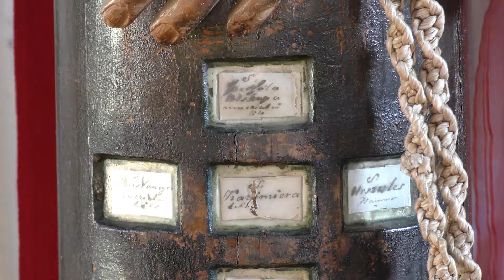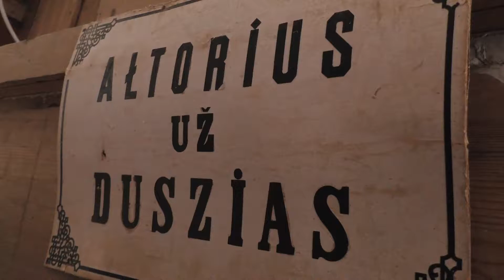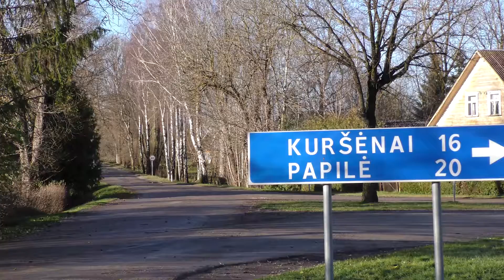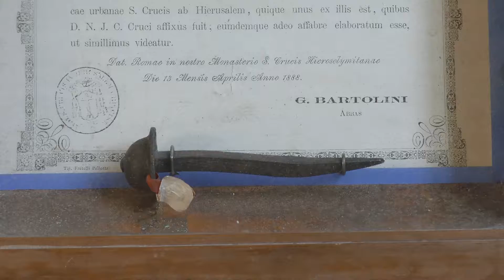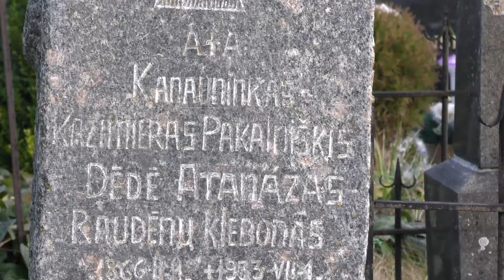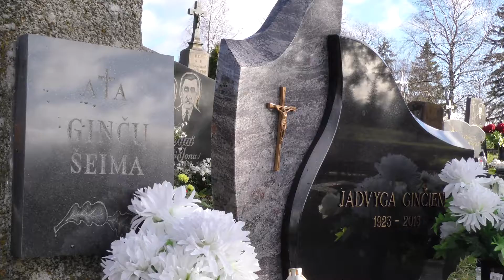Raudėnų Šv. apaštalo Baltramiejaus bažnyčia | LIETUVOS BAŽNYČIOS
Raudėnų Šv. apaštalo Baltramiejaus bažnyčia. 1550 m. pastatyta koplyčia. Dvaro valdytojas Baltramiejus Berdovskis 1611 m. pastatė medinę bažnyčią. 1739 m. atstatyta. 1805 m. bažnyčia turėjo 1,5 valako žemės. XIX a. pradžioje veikė parapinė mokykla.

Kunigo Antano Stankevičiaus rūpesčiu 1881 m. pastatyta dabartinė medinė bažnyčia (1882 m. iš senosios bažnyčios perkelti bažnytiniai reikmenys ir paveikslai).

Architektūra
Bažnyčia kryžminio plano, vienabokštė, su bokšteliu. Įrengti 6 altoriai. Šventoriaus tvora akmenų mūro.

Filme pagrindinis pasakotojas pateikia istoriją apie bažnyčią ir jos praeitį. Vilius Puronas – dizaineris, dailininkas, kultūros istorikas-mėgėjas, kraštotyrininkas, Šiaulių miesto politinis ir visuomenės veikėjas.

Projekto globėjas Šiaulių katedros klebonas Egidijus Venskus. Jo pagalba ir patarimai ypatingai naudingi.

Pagalba redaguojant tekstus - Danutė Lotiukienė

Idėjos autorius ir iniciatorius - Kęstutis Balčikonis. Filmas skiriamas seneliams Silvestrui ir Barborai Ginčams atminti.

"AMBI solutions video" kūrybinė grupė:
Direktorė Rita Balčikonienė
Dizaineris Vladas Jankus
Operatorius Aurimas Šatokinas
Projekto vadybininkė Audronė Levickienė